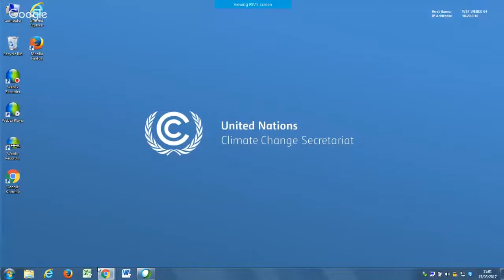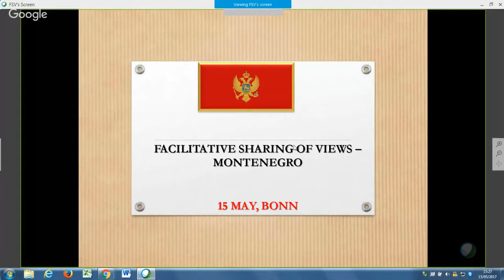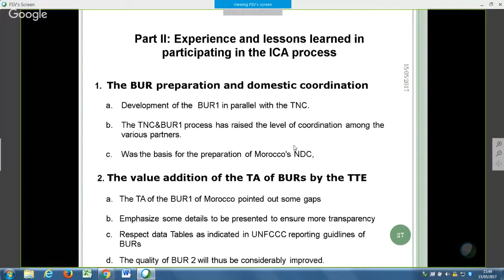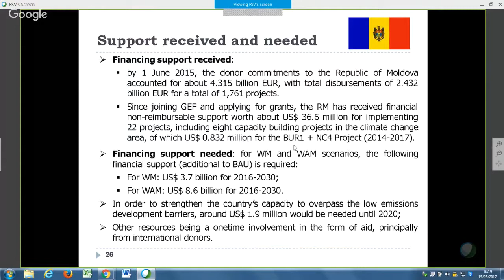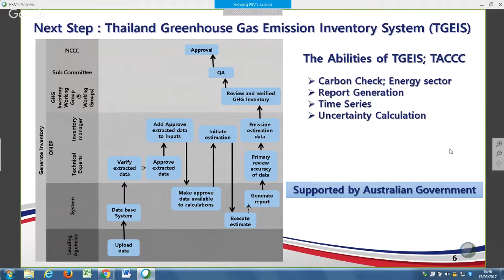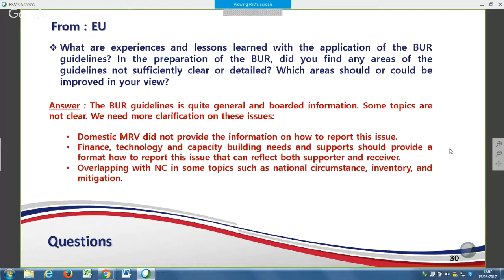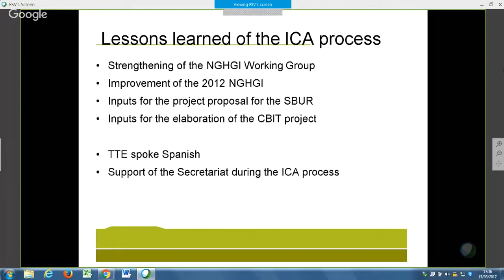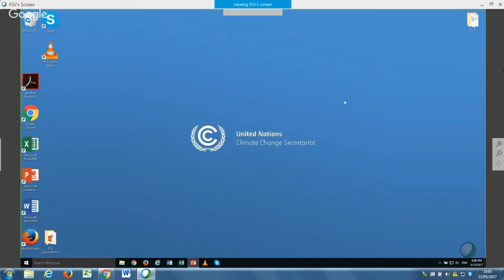Copy of MDA/ICA: Facilitative sharing of views (part 2)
Facilitative Sharing of Views workshop for non-Annex I Parties

Speakers:
1. Montenegro
2. Morocco
3. Republic of Moldova
4. Thailand
5. Uruguay